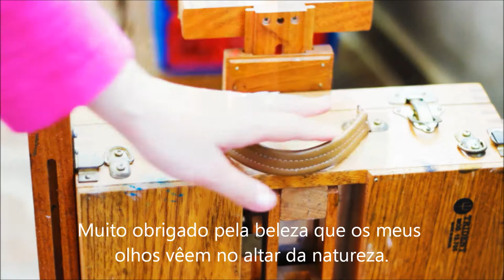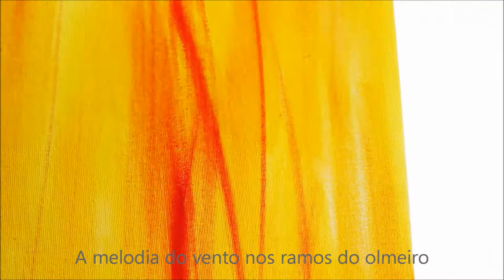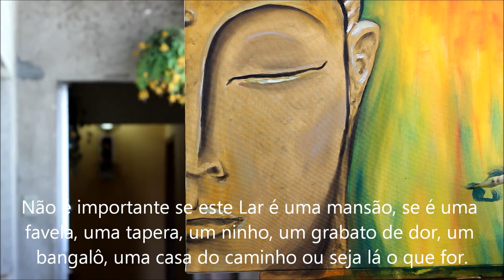O Meditador (Óleo Sobre Tela) Por Patrícia Langoski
Tamanho: 30 x 50

319 Branco de Titânio, 349 Azul Cerúleo, 339 Amarelo Indiano, 364 verde Inglês No. 05, 65 Preto da CORFIX, 324 Amarelo de Cádmio, Ouro Velho da CORFIX Goldfix, 56 Vermelho Francês, Ouro Velho da CORFIX Goldfix